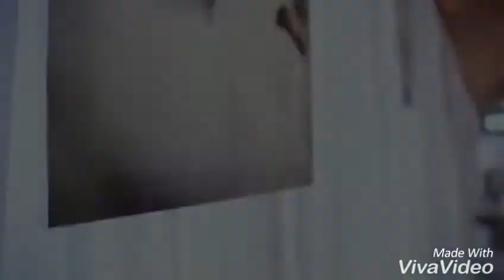งานเช้า 19 ส.ค. 61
Bow & Boom